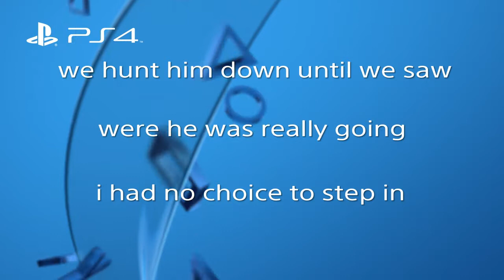REVOS HILARIOUS ADVENTURE #1 (GTA 5 ONLINE)